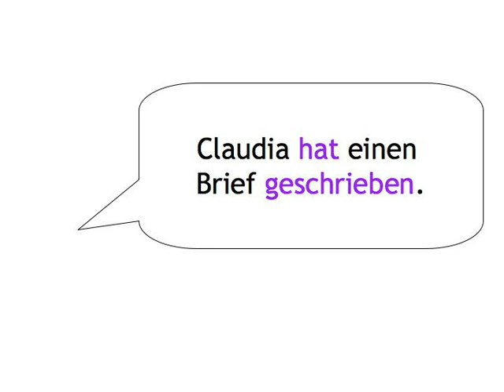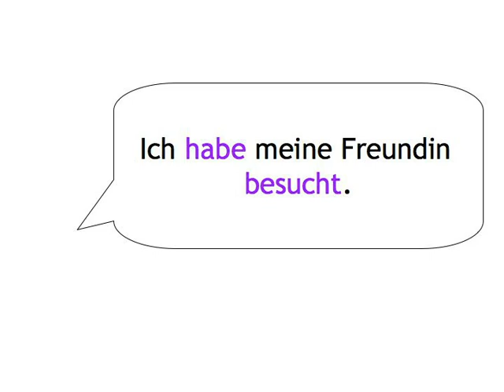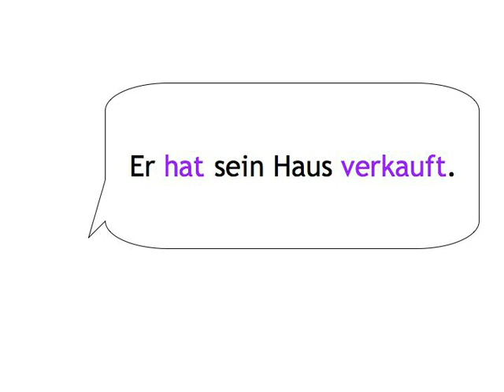Perfect Tense — your turn 4